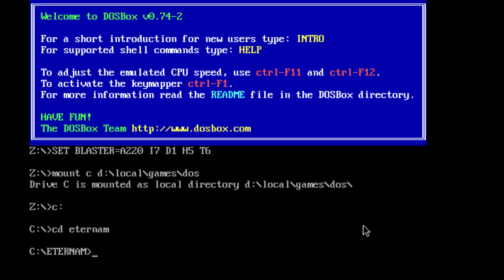Intro: Eternam (1992)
DosBox.com & original game files